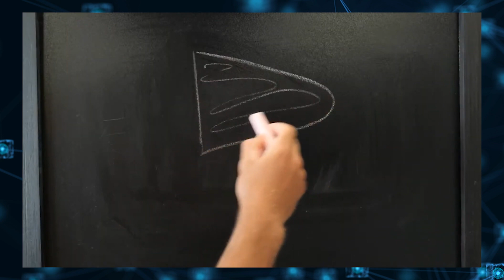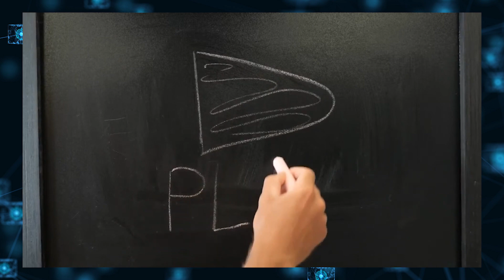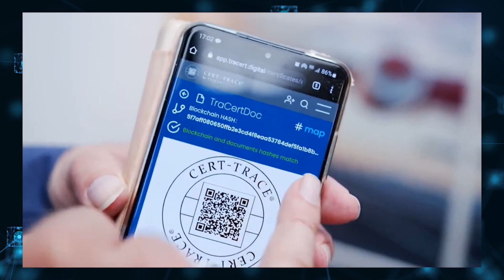Accurate Historical Records in Aerospace Documentation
Mark is passionate about Aviation, Digital, and Helping people. He is the founder of DigitalAircraft and has almost 40 years of experience in the Aviation/Aerospace Industry, working hands-on with OEMs, Airlines, and MROs in Operations, Engineering, Maintenance Training, Shop, and Engine Operations.
Over his career, Mark has transitioned from being a consumer and user of IT Solutions to being a digital solutions provider. He leveraged his industry knowledge in starting and operating Aviation software companies and implementing digital solutions at over 250 Aviation and Aerospace companies.
Mark holds FAA A&P and Commercial Instrument Multiengine Pilot Certificates. He completed his undergraduate studies in Engineering at Purdue University before going on to complete his MBA at the University of Denver.